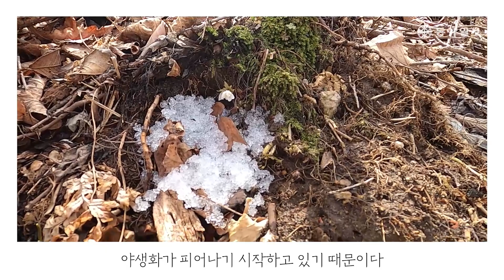[여행+] 10년 젊어지는 곳, 양구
· 유튜브 (동아일보 - 여행+)